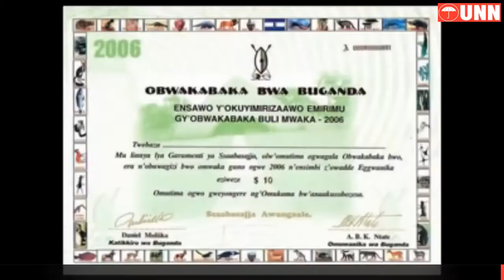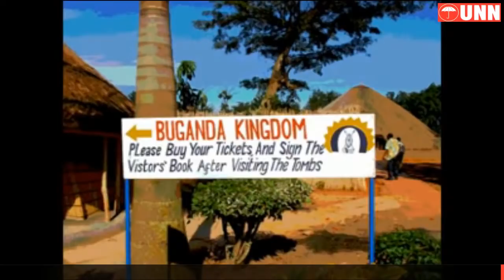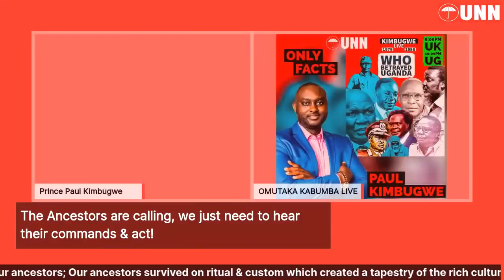BUGANDA KINGDOM: Our Points of Reinvention Starts with The Hidden Paths of Our Ancestors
BUGANDA KINGDOM:  Our Points of Reinvention Starts with The Hidden Paths of our Ancestors;  Our ancestors survived on rituals & customs creating the tapestry of the rich culture we share today. The journey to rediscovery starts now, as we unlearn & relearn what survival was for our ancestors